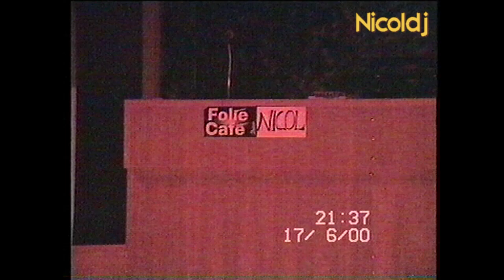2000 Nicoldj @ Folie Cafè Poggiridenti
Flash di un sabato valtellinese